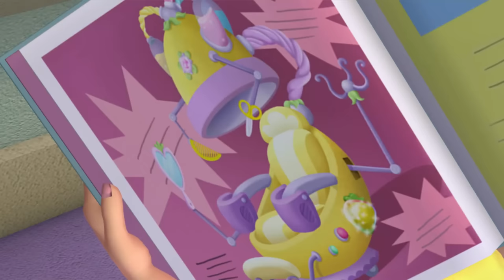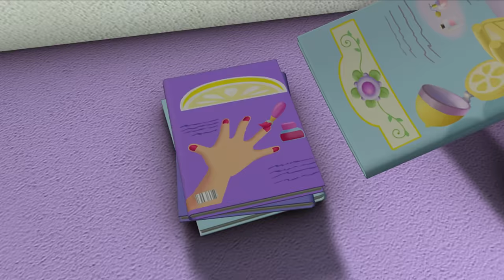Strawberry Shortcake 🍓 Sporty Strawberry! 🍓 2 Hour Compilation